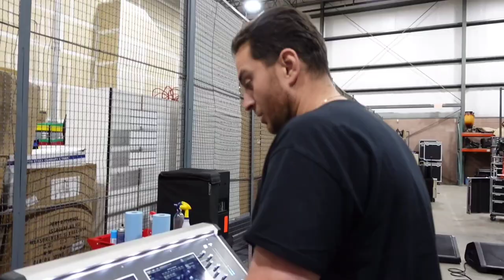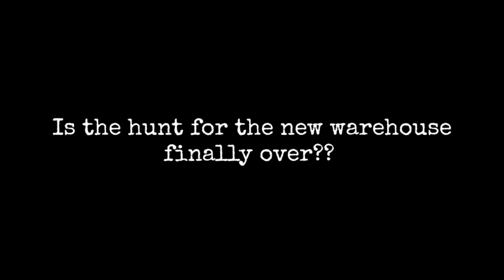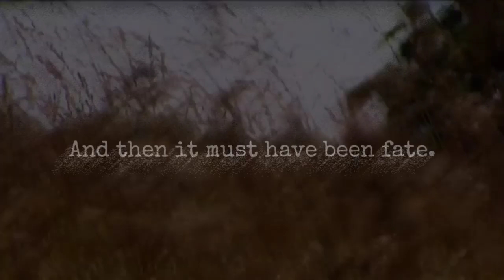s11e8 Late Night PA Testing With New Sound Company Mogul | New Warehouse Spoiler!?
It's been a crazy month. Too much work with no time to film anything or edit. Luckily I decided to break out the camera one late night at the shop during the chaos. Gio was there testing out some of his gear for a gig he was covering for us a day later.  Also, we may have FINALLY found our new warehouse!

0:00 - Chariots Of Gio Intro
1:05 - Gio's buckle list gigs/MSG photos
2:43 - Gio celebrates/Steve's panic call
3:37 - Late night pink noise
6:14 - Copyright Strike City
7:10 - They don't love the bass
8:00 - Gio's gig video
8:41 - New shop reveal?